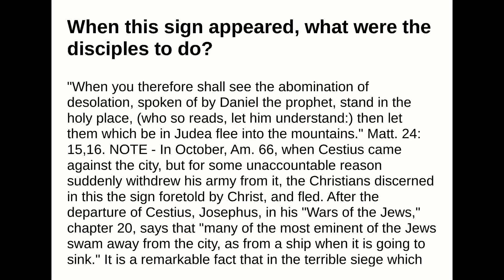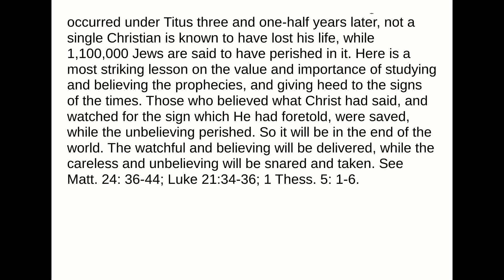When this sign appeared, what were the disciples to do?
Answer:
"When you therefore shall see the abomination of desolation, spoken of by Daniel the prophet, stand in theholy place, (who so reads, let him understand:) then let them which be in Judea flee into the mountains."Matt. 24: 15,16.NOTE - In October, Am. 66, when Cestius came against the city, but for some unaccountablereason suddenly withdrew his army from it, the Christians discerned in this the sign foretold by Christ, andfled. After the departure of Cestius, Josephus, in his "Wars of the Jews," chapter 20, says that "many of themost eminent of the Jews swam away from the city, as from a ship when it is going to sink." It is aremarkable fact that in the terrible siege which occurred under Titus three and one-half years later, not asingle Christian is known to have lost his life, while 1,100,000 Jews are said to have perished in it. Here isa most striking lesson on the value and importance of studying and believing the prophecies, and givingheed to the signs of the times. Those who believed what Christ had said, and watched for the sign whichHe had foretold, were saved, while the unbelieving perished. So it will be in the end of the world. Thewatchful and believing will be delivered, while the careless and unbelieving will be snared and taken. SeeMatt. 24: 36-44; Luke 21:34-36; 1 Thess. 5: 1-6.